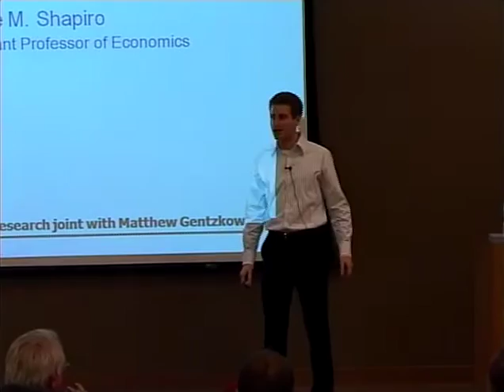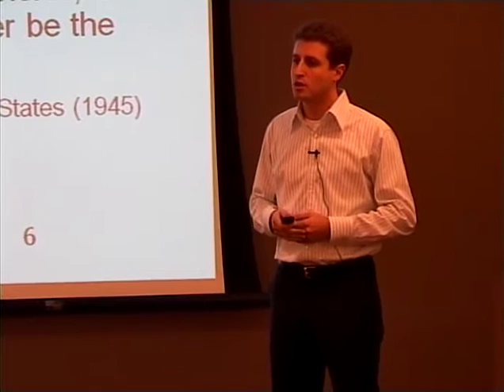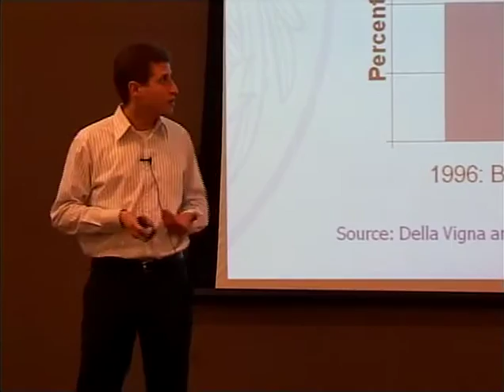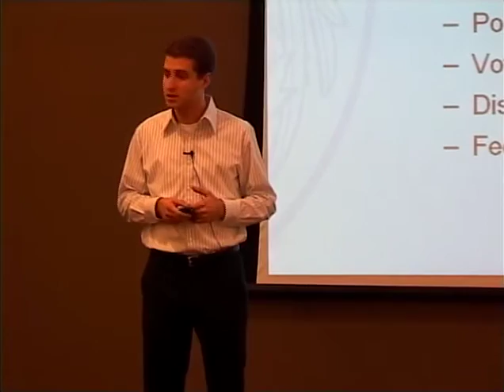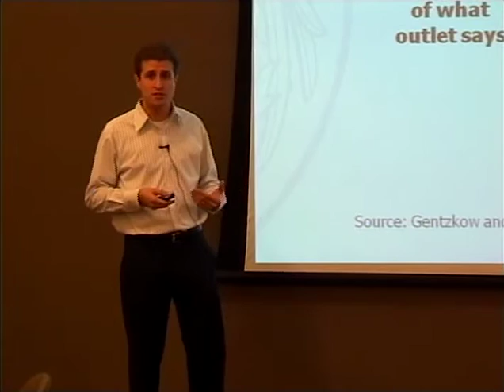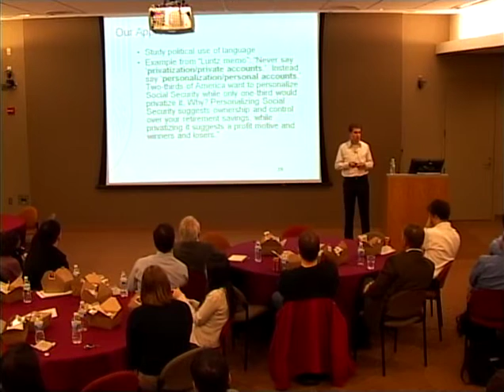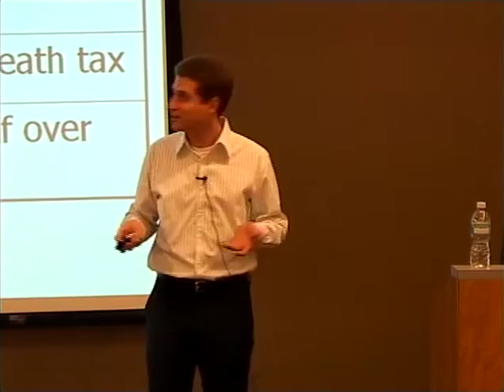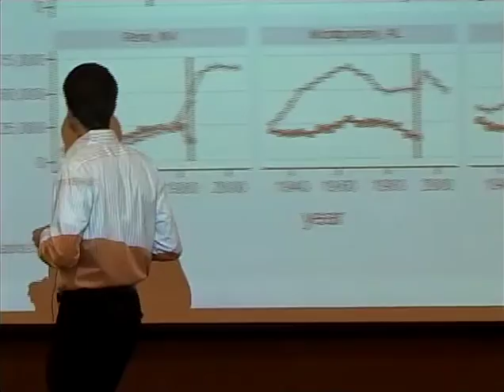Becker Brown Bag with Jesse Shapiro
"The Economics of News Media Slant" - April 16, 2008.